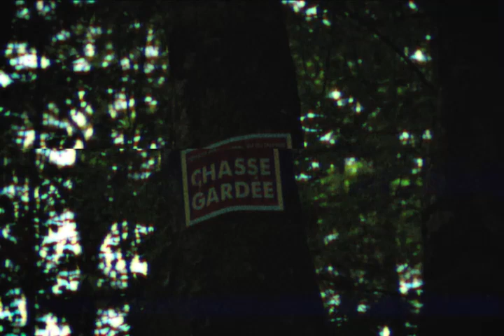Creepy Forest Ambiance VHS